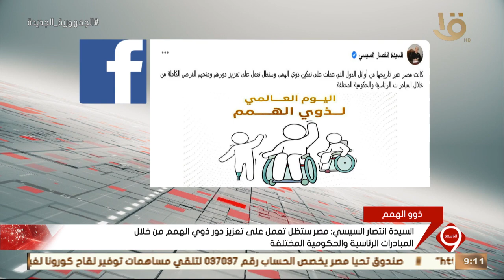التاسعة | السيدة انتصار السيسي: مصر كانت عبر تاريخها من أوائل الدول التي عملت على تمكين ذوي الهمم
نشرة التاسعة | السيدة انتصار السيسي: مصر كانت عبر تاريخها من أوائل الدول التي عملت على تمكين ذوي الهمم